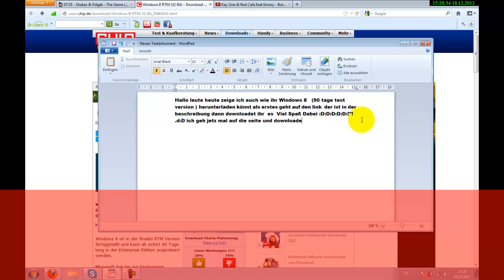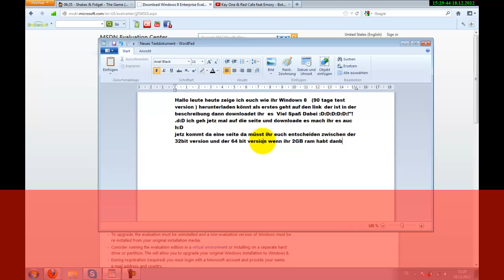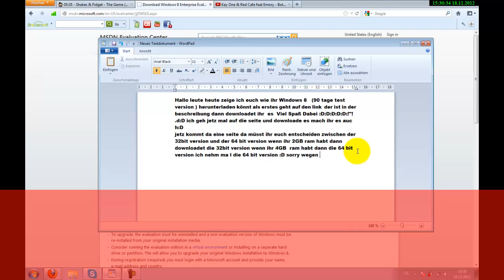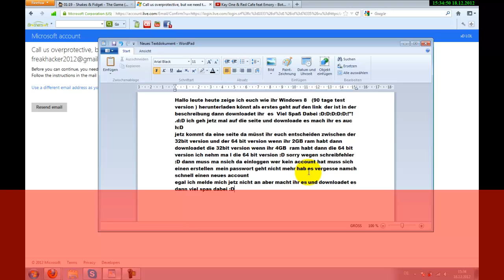Alle Windows versionen kostenlos downloaden deutsch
Windows8 Download kostenlos deutsch
Windows 8